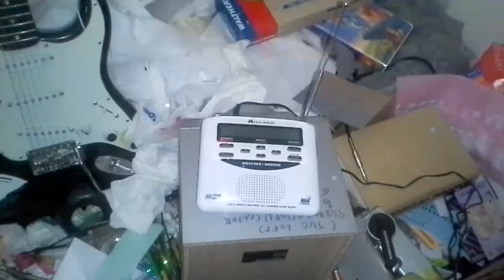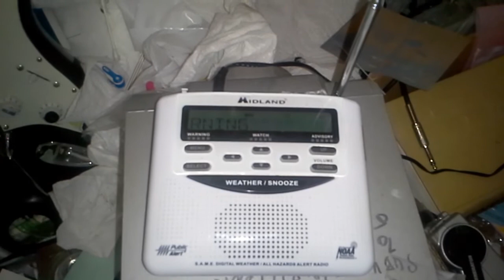Weather alert may 29 2016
Weather alert